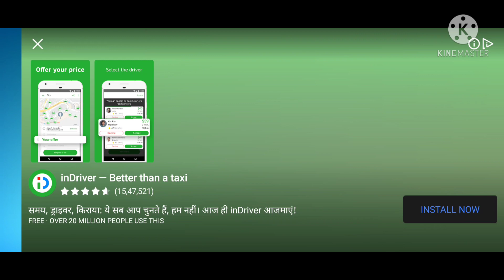A̲̲̲f̲̲̲t̲̲̲e̲̲̲r̲̲̲ 1̲ m̲o̲n̲t̲h̲ r̲e̲w̲a̲r̲d̲s̲ c̲o̲l̲l̲e̲c̲t̲i̲n̲g̲ i̲n̲ m̲y̲ s̲i̲m̲